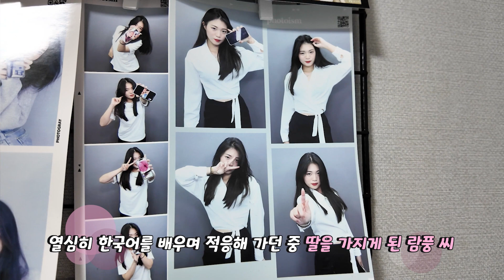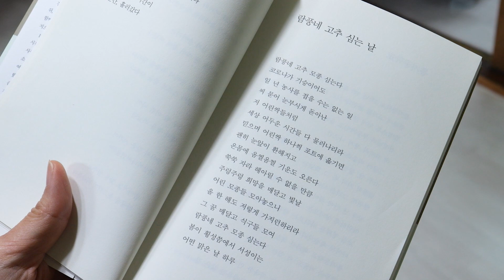[강원365] 한국 문화 속에서 살고 있는 그녀, 람풍 씨의 하루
2004년에 한국으로 시집와 어느덧 20년 가까운 세월을
한국 문화 속에서 살고 있는 그녀 람풍 씨의 하루를 따라가 봅니다.